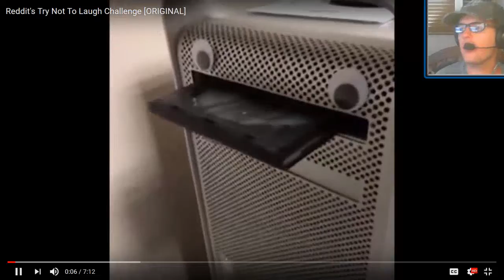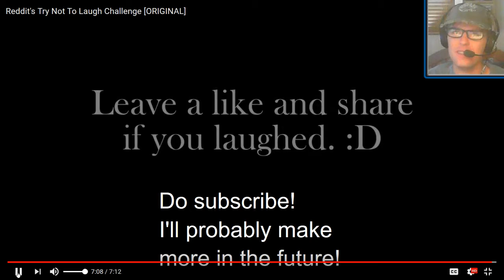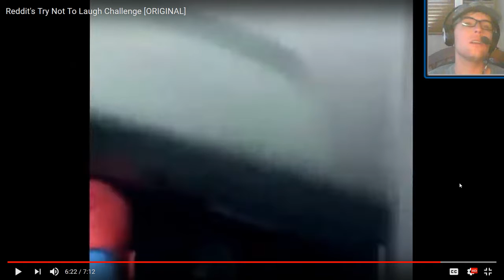Laughs read all about it | Try not to laugh challenge #1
When you want to laugh,and can't... oh the battle...